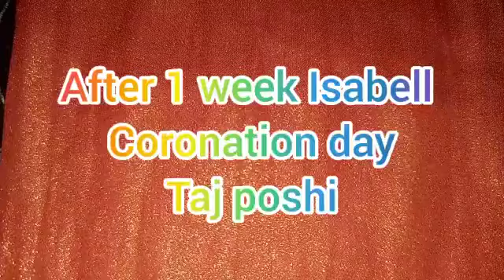dolls drama (Queen isabell) episode 2